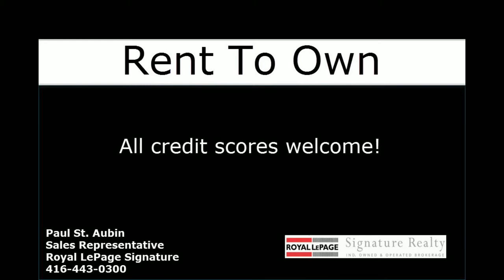Rent to own single family home in Ajax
Rent to own single family home in Ajax waiting for you to move in. If you don't like this one we have several others to pick from. Click the link above to look for yourself.